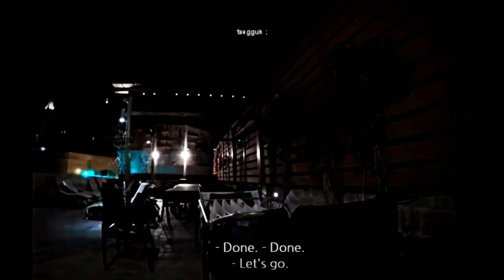Taekook - We're The Ones Who Found Destiny 🌟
Song; Dean - Instagram (inst)

IMPORTANT 🔊
PLEASE RESPECT PEOPLE'S OPINION IN THE COMMENT SECTION, IF YOUR OPINION IS NO A CONSTRUCTIVE ONE, IT WILL BE DELETED.